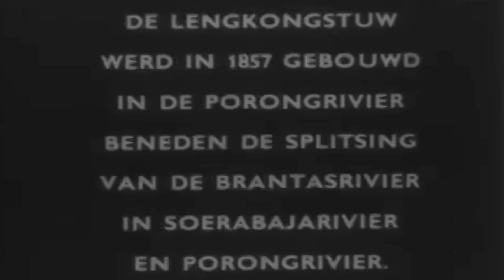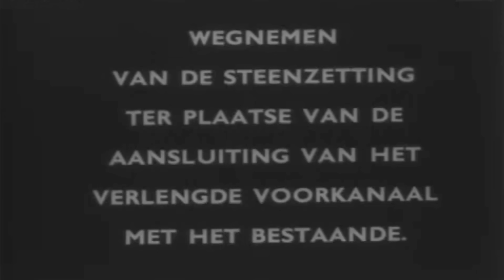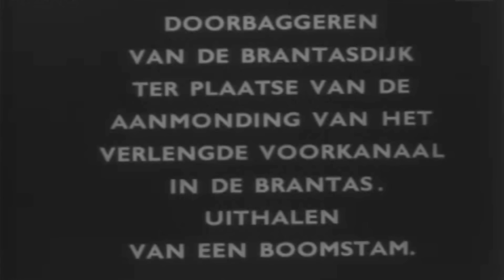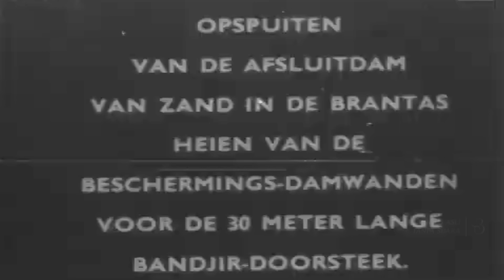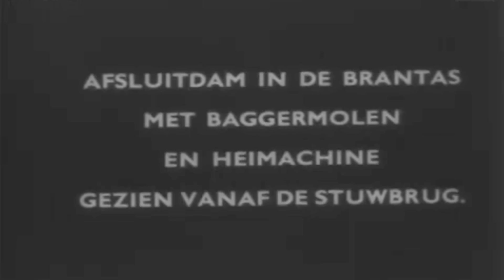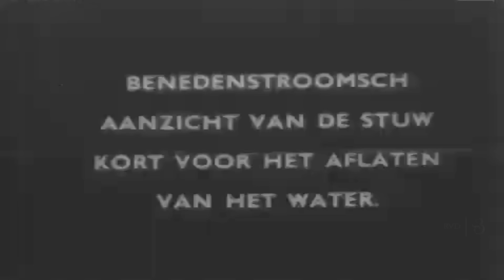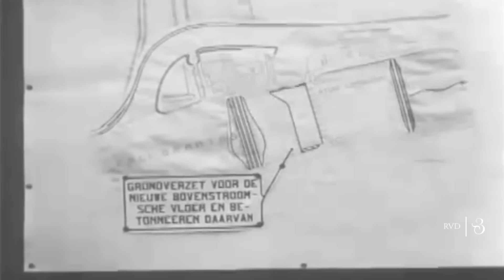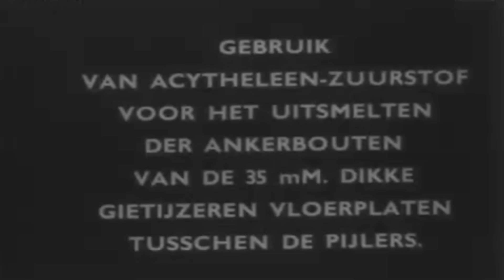Video Asli Rolak Songo Mojokerto tahun 1923 - Renovasi Bendung Lengkong Sungai Brantas [ID SUB]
[AKTIFKAN FITUR CC/SUBTITLE/TERJEMAHAN]
Tayangan suasana di perbatasan Sidoarjo dan Mojokerto tempo dulu; menampilkan proses renovasi dan revitalisasi Bendungan Sungai Brantas di Desa Lengkong, Kecamatan Mojoanyar, Kabupaten Mojokerto, pada tahun 1923. Dam atau bendungan ini terletak di titik bercabangnya Sungai Brantas selaku sungai terpanjang di Jawa Timur menjadi dua sungai, yaitu Sungai Surabaya (Kali Mas) dan Sungai Porong.

Ia dibangun pada tahun 1857, berfungsi untuk mengendalikan air Sungai Brantas yang menjadi sumber utama pengairan bagi persawahan di Mojokerto dan Sidoarjo, termasuk untuk perkebunan tebu dan pabrik-pabrik gula yang beroperasi di sekitarnya. Oleh masyarakat sekitar, Bedungan Lengkong juga dikenal dengan sebutan Rolak Songo, yang berarti Pintu Air Sembilan, karena bangunan bendungan tersebut terdiri dari sembilan pintu air berdinding tebal.

Lokasi: Mojokerto dan Sidoarjo, Hindia Belanda (Indonesia)
Tahun: 1923